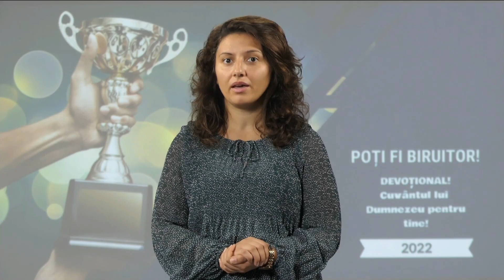1 octombrie PRIVEȘTE PAGINILE PLĂCUTE!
PRIVEȘTE PAGINILE PLĂCUTE!
„Domnul este tăria mea şi pricina laudelor mele; El m-a mântuit.” Psalmii 118:14
„Satan tresaltă de bucurie atunci când poate duce pe copiii lui Dumnezeu la necredință și descurajare... Oare n-ai avut și momente luminoase în experiența ta? N-ai avut oare ocazii prețioase când inima ți-a tresăltat de bucurie răspunzând lucrării Duhului lui Dumnezeu? Când privești înapoi și răsfoiești capitolele cuprinzând experiența vieții tale, nu găsești oare și pagini plăcute? Nu cresc oare făgăduințele lui Dumnezeu, asemenea florilor plăcut mirositoare, pretutindeni de-a lungul cărării vieții tale? Nu vei lăsa tu oare ca frumusețea și dulceața lor suavă să-ți umple inima de bucurie?”